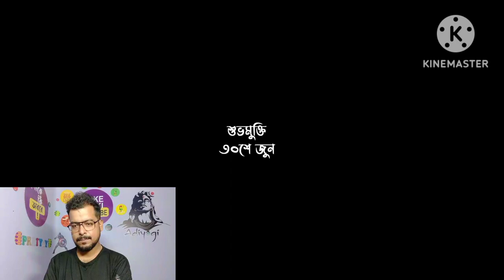শহরের উষ্ণতম দিনে |Trailer| Aritra Sen| Vikram C | Solanki R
Cast: Vikram Chatterjee, Solanki Roy, Anindya Chatterjee, Rahul Dev Bose, Debopriyo Mukherjee, Anamika Chakraborty, Debesh Roy Chowdhury, Sujoy Prasad Chatterjee

& Intended to Showcase the Creativity of the Artist
Involved.

Companies/Original-Artist(s)/Record-label(s).
creativity of the artist involved and is strictly done for
a promotional purpose.

reaction video
new bengali movie
Sohorer ushnotomo dine trailer
Vikram chatterjee
Solanki roy
Aritra sen
new bangla movie
bengali movies
Sujoy prosad chatterjee
Anamika chakraborty